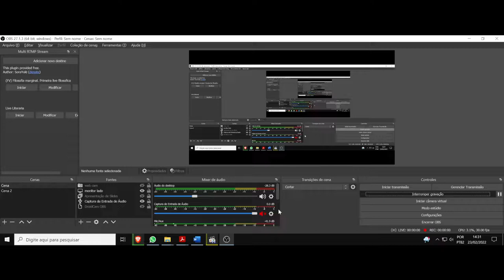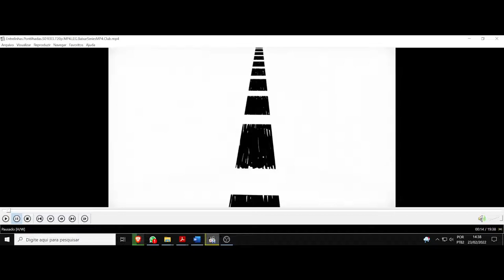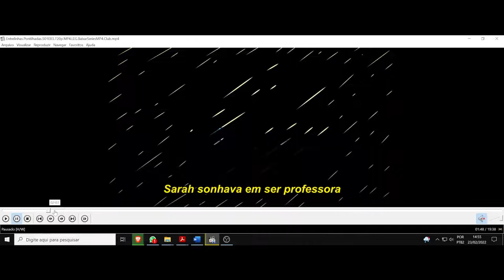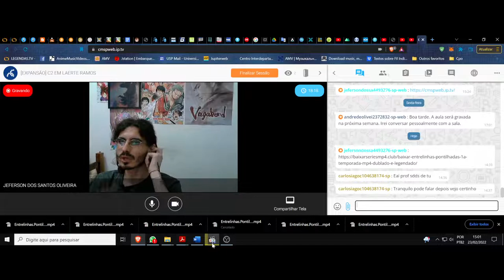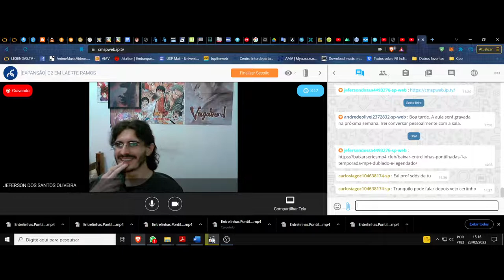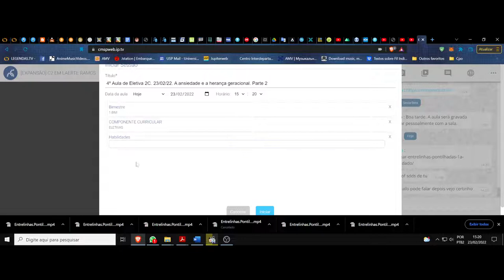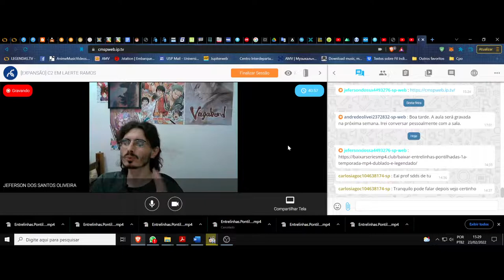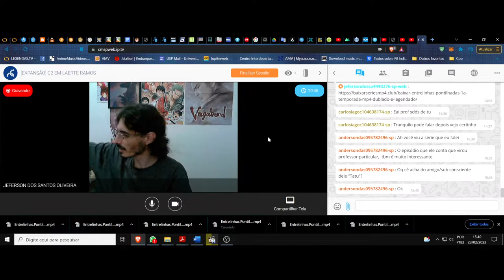(DC/22 03E) Aula 4 Eletiva. A filosofia das palavras. Entrelinhas pontilhadas. Ansiedade geracional